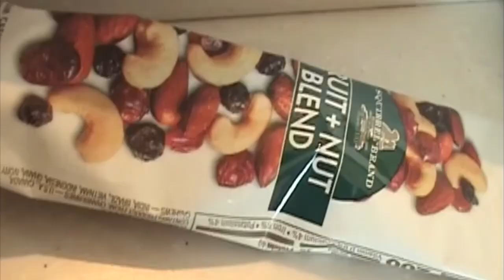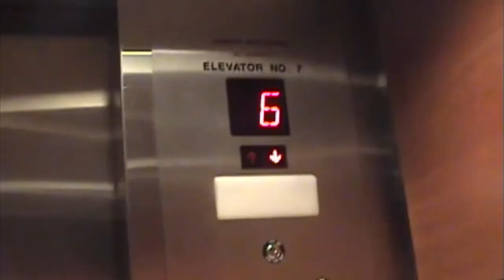Design in Industry Short Film - Chronically Ill by Alexia Caillet